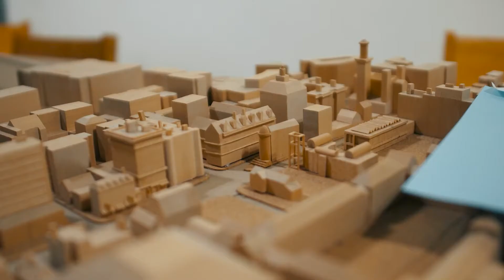Bachelor of Science in Architecture — Build your future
Learn why a Bachelor of Science in Architecture degree at Wentworth Institute of Technology can help you build an exciting future for yourself and the world. Wentworth Assistant Professor Anne-Caitrin Schultz discusses the exciting complexity of getting something built. She sees advantage of combining architectural theory and research with Wentworth's hands-on approach toward making and designing in studios. She discusses the advantage that Boston has as a historic backdrop for studying architecture.